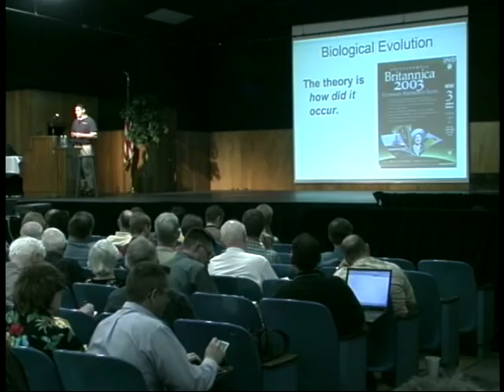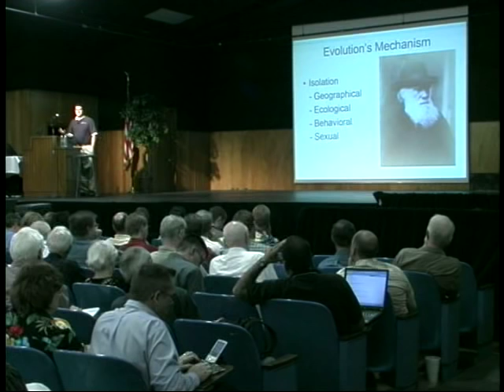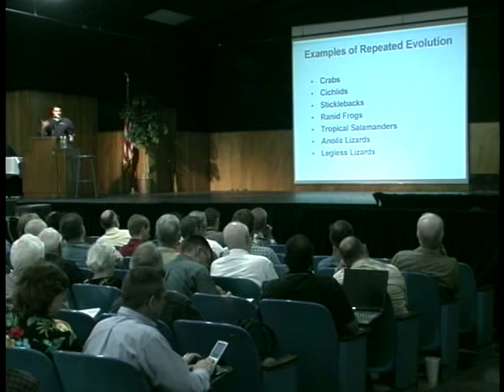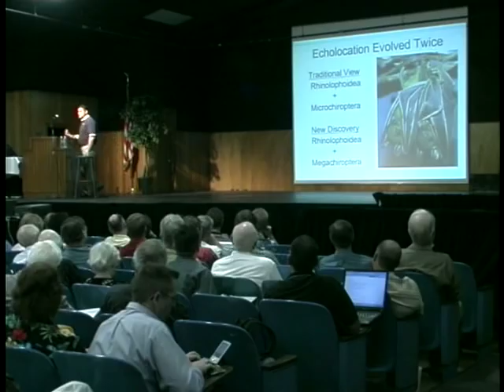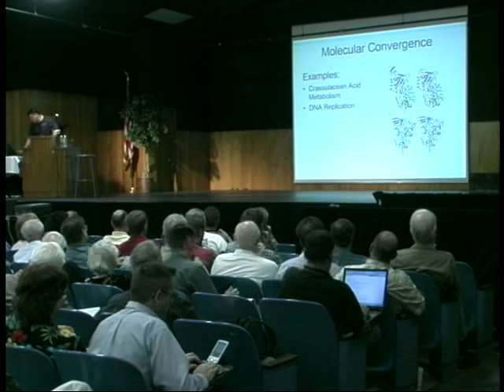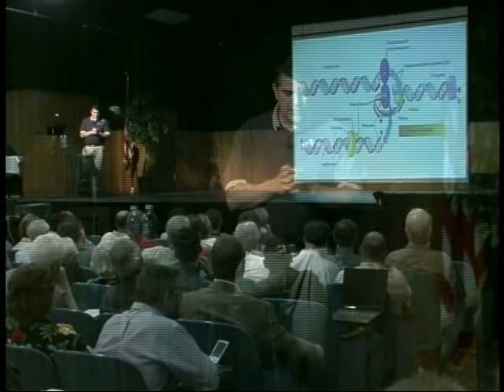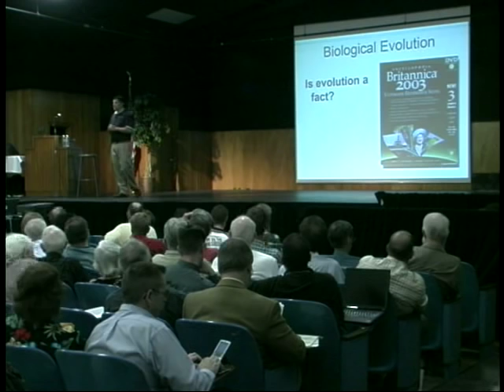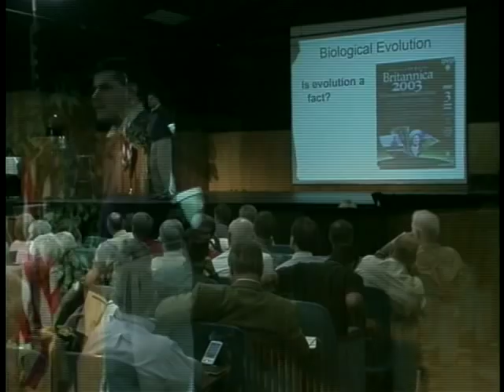Convergent Evolution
Vice President of Science Apologetics at Reasons to Believe, and a Ph.D. in Chemistry from Ohio University, Dr. Fazale Rana is the two time winner of the Don Clippinger Research Award at Ohio University. Dr. Rana has published more than 15 journal articles and has co-authored a chapter in Biological and Synthetic Membra. His research interests are in biochemistry and the origins of life. Dr. Rana has spoken at numerous scientific events, universities, business forums, in courtrooms, on radio, and television.
This program was recorded at the "Intelligent Design and the Future of Science" conference held at Biola University, April 22-24, 2004. Speakers included noted philosophers and scientists, such as Michael J. Behe, John A. Bloom, Walter Bradley, William A. Dembski, Garrett DeWeese, Guillermo Gonzales, Craig Hazen, Phillip E. Johnson, Jed Macosko, Stephen Meyer, J.P. Moreland, Fazale Rana, John Mark Reynolds, Hugh Ross, Henry "Fritz" Schaefer, III; Jonathan Wells, and others. Topics addressed recent advances in biochemistry, astrophysics, and psychology.